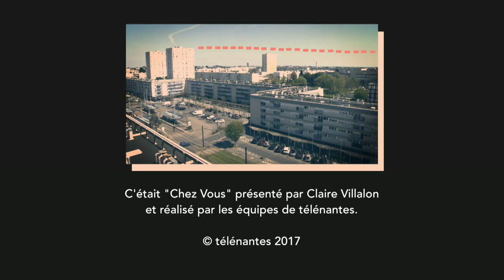Chez vous à Saint-Viaud #1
Cette semaine, Claire Villalon vous emmène dans la commune de Saint-Viaud située à l'est de Nantes. Pour commencer direction le haras de la côte qui s'est lancé il y a près d'un an dans la confection de savons au lait de jument.